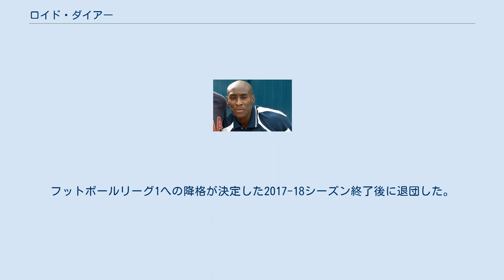ロイド・ダイアー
キダーミンスター・ハリアーズFCの選手
ロイド・ダイアー（Lloyd Dyer、1982年9月13日 - ）は、イングランド・バーミンガム出身の元プロサッカー選手。
 モントセラトにルーツを持つ。
 地元クラブのアストン・ヴィラFCでプレーを始めたが、トップ昇格は叶わず2001年7月にウェスト・ブロムウィッチ・アルビオンFCとプロ契約を結んだ。
2002年10月2日のリーグカップ・ウィガン・アスレティックFC戦でトップチームデビュー。
しかしレギュラー争いに割って入ることは出来ず、レンタル移籍を繰り返した後、2006年1月にミルウォールFCに移籍。
 2008-09シーズンより加入したレスター・シティFCでは6シーズンに渡ってチームの主力を担い、リーグ1優勝とチャンピオンシップ優勝を果たした。
 2014年6月12日、ワトフォードFCに3年契約で移籍した。
2014-15シーズン途中からバーミンガム・シティFCにレンタル移籍した。
 2016年2月2日にワトフォードを退団し、2月15日にバーンリーFCへシーズン終了までの契約で加入した。
 2016年7月25日、チャンピオンシップに昇格したバーンリーFCへ1年契約で移籍した。
フットボールリーグ1への降格が決定した2017-18シーズン終了後に退団した。
 2018年9月24日、ボルトン・ワンダラーズFCへ移籍した。
 2020年9月、現役引退を表明した。
 ユース プロ MKドンズ レスター